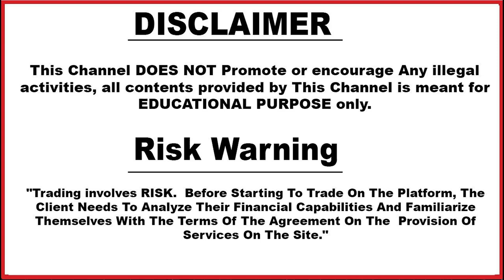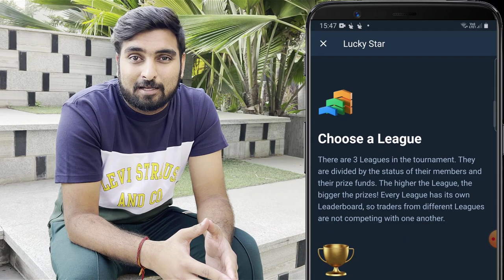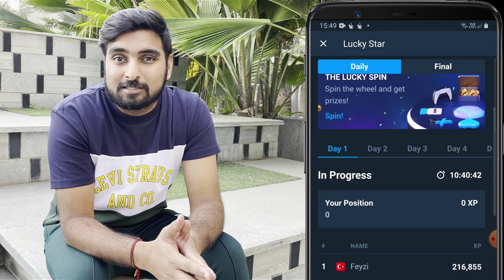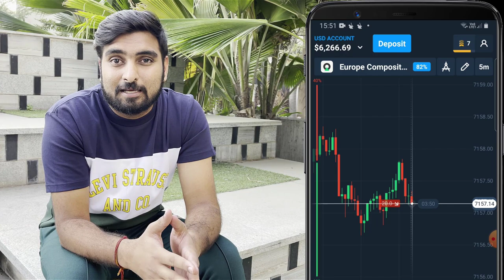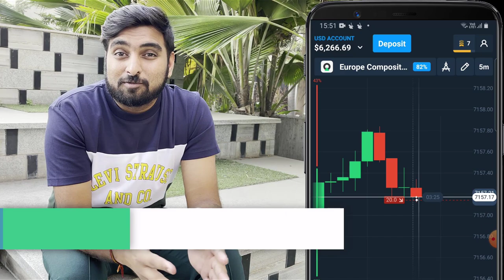Olymp Trade | lucky star competition | Chance To Win Exciting Prizes | Enroll Now !!! | Hindi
Based on - Olymp Trade | lucky star competition | Chance To Win Exciting Prizes | Enroll Now | Hindi

5. technical_avi_official Instagram

6.  Instagram personal

7. Facebook

IMPORTANT
(Risk Warning)
"Trading involves RISK.  Before Starting To Trade
On The Platform, The Client Needs To Analyse
Their Financial Capabilities And Familiarise
Themselves With The Terms Of The Agreement On The
 Provision Of Services On The Site."

Note-NOTE: ALL THE IMAGES/PICTURES SHOWN IN THE

PURPOSE only.

news re-porting, teaching, scholarship, and
copyright.

5. technical_avi_official Instagram

6.  Instagram personal

7. Facebook